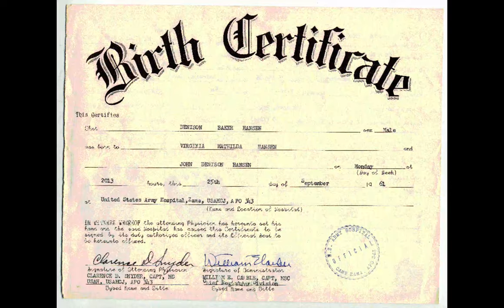shadelight in a nutshell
why is this so bad
i will have more investigations and serious stuff in the future, this is a joke cringe video.